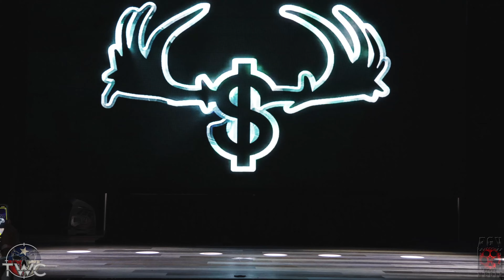Moose vs. Beau Amir w/ Nastico [FULL MATCH] |TWC Presents: TEXAS MADE